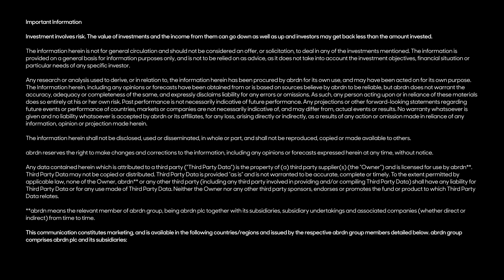Be an Equities Champion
Investing in equities is like playing football.
You go on the attack and make the most of your opportunities to win.
But like investing in stocks, it’s not just about attack. You also need to defend well, too.

Speak to your local abrdn's representative for more information.